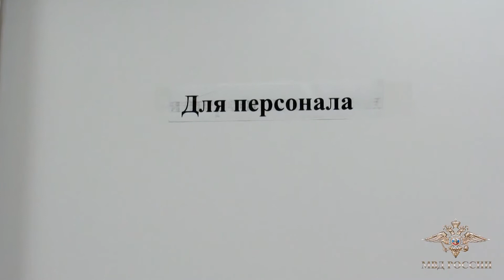В России арестовали группу лжеврачей, обманувших пациентов на 1 млрд рублей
21 мая 2019 года стало известно о задержании в России группы лжеврачей, обманувших пациентов на 1 млрд рублей. Сотрудники МВД пресекли деятельность масштабной сети фиктивных медицинских клиник, сообщила пресс-служба ведомства.